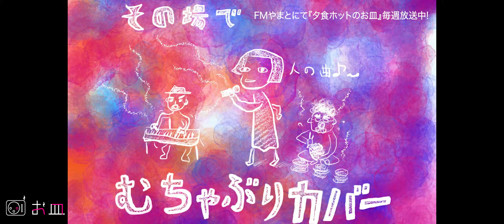愛の自爆装置 / Chara - covered by 夕食ホット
◎小皿チャンネル◎
ラジオ番組『夕食ホットのお皿』より、人気のコーナーをみじかく抜粋してお届け。

-その場でむちゃぶりカバー-
Charaさんの「愛の自爆装置」を即興カバーしてみた(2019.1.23放送)
※本動画は一部きゅるきゅる早送りをしております。

◎夕食ホットのお皿◎
FMやまとにて絶賛放送中！
夕食ホットのレギュラーラジオ番組。

◎夕食ホット◎
美容師、建築家、ぬいぐるみの3人音楽ユニット。